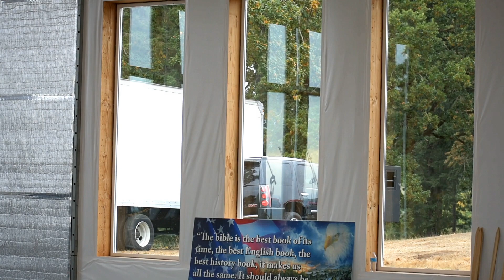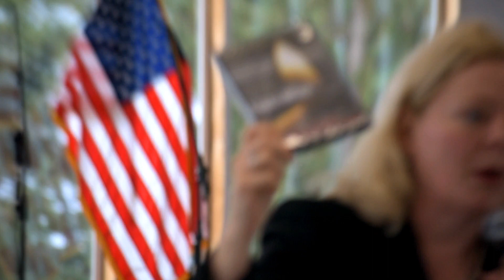Janet Porter - Heartbeat Bill - Gathering of Eagles - Turner, Oregon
Janet Porter spoke of introducing a bill that would prohibit any abortion when a heartbeat in the baby is detected.  Speech given at "A Gathering of Eagles" on the Ames Ranch near Turner, Oregon.